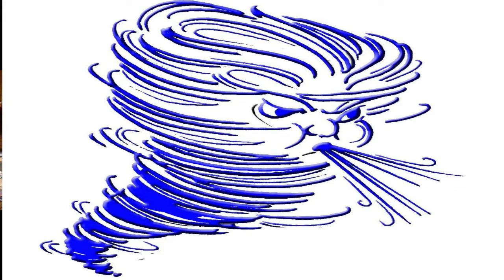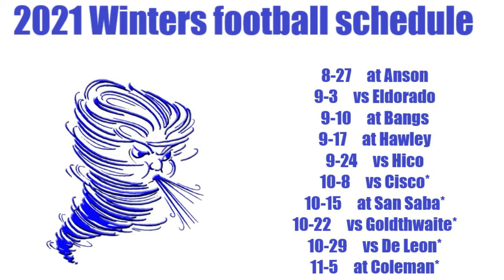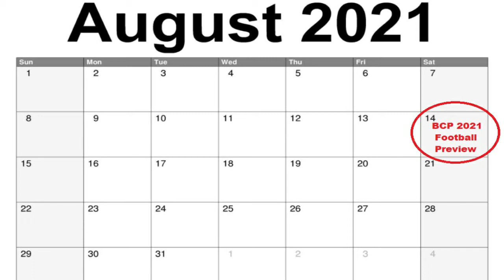COUNTDOWN TO TWO-A-DAYS: The Winters Blizzards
Evan Ren and Dan Youngblood discuss the Winters Blizzards football team for 2021.